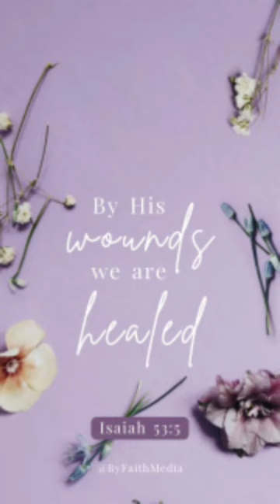T.P.M Church message telgu and Marathi.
This message was change your Life.
Follow Christ of God Jesus.
Thanks for sharing and looking.